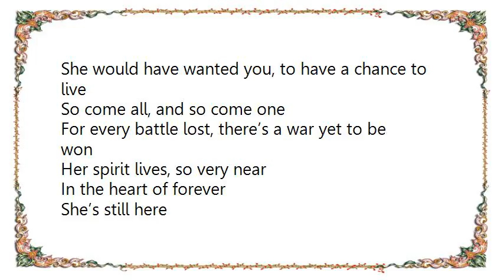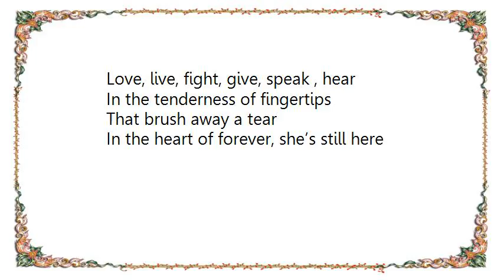Jimmy White - The Heart of Forever Amy's Song Lyrics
[Lyrics Jimmy White - The Heart of Forever Amy's Song]
We all meet stormy weather

And we are all, in this life together
Everyone can come to the dance
Everyone deserves to have a chance
She was a person who fought to the end
A daughter sister mother wife and devoted friend
There wasn’t anything , Amy wouldn’t give
She would have wanted you, to have a chance to live

So come all, and so come one
For every battle lost, there’s a war yet to be won
Her spirit lives, so very near
In the heart of forever
She’s still here

In the name of love, the heart breaks
In the name of life, for all our sakes
We share and we care
We fight what’s so unfair
Stealing heaven from the grasp of hell
Your offered hand
Lifts yourself as well

[Chorus]

Love, live, fight, give, speak , hear
In the tenderness of fingertips

That brush away a tear
In the heart of forever, she’s still here